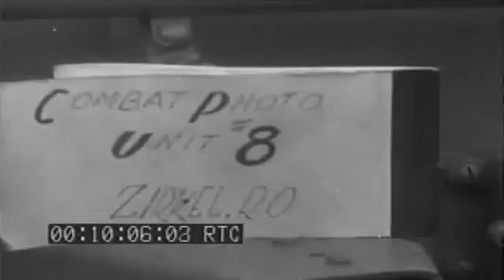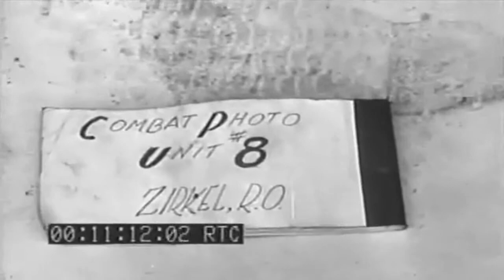Invasion Of France: Evacuation Of Casualties, 06/11/1944 (full)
Freely downloadable at the Internet Archive, where I first uploaded it. Extracted from Naval Photographic Center film #4356 "Invasion Of  France: Evacuation Of Casualties; Beach Scenes, Utah Beach;   Captured German Robot Tank 06/11/1944" National Archives description "1) GV Ships in transport area.2) CU Officer talks in mike, LCI loaded with troops.3) MS CU Casualties trans. from LCT to hospital ship alongside, many wounded BG.4) MCU MS Officer examines wounded, Marines on hospital ship.5) LS Hospital ship, LCVP alongside. Liberty ships off shore.6) GV MS LCT unloads truck onto pontoon causeway-SV.7) GV Trucks, jeeps & ducks pass along beach.8) GV-Pan Man rides in German robot tank-SV.9) MS Navy first-aid station on beach.10) GV Ships at anchor, small boat barriers FG.11) CU Man writes V-mail in fox hole.12) MS Trucks drive from LCT into surf.13) MS Duck approaches in water, runs up on beach.14) MS Navy communications center, men signals blinker.15) MS CU Casualties unloaded from , & duck to pontoon causeway-SV." National Archives Identifier: 77075